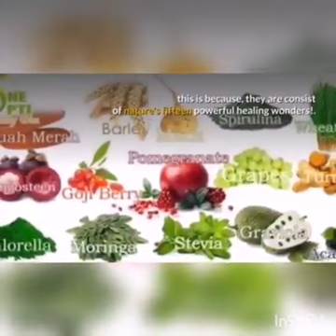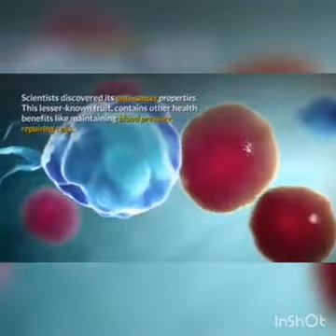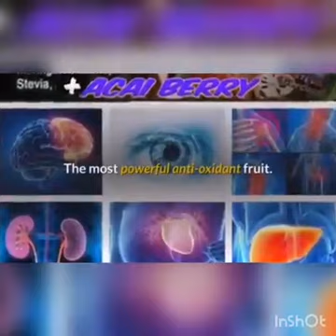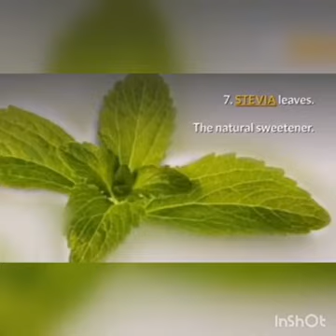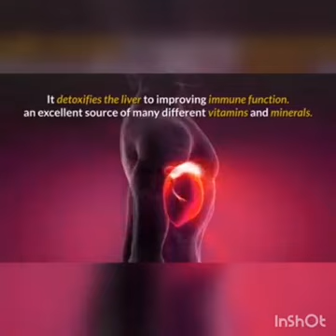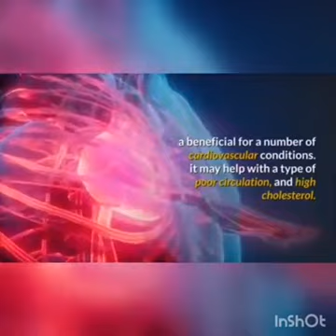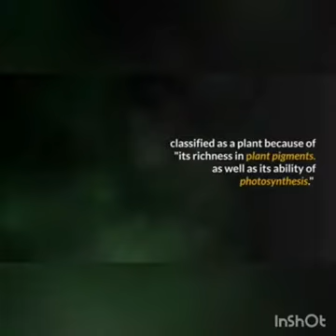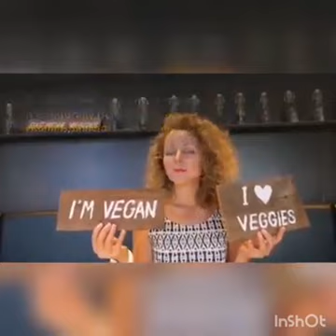How Opti Juice Helps in Our Health ?Bakit nga ba maraming bumibili ng opti juice?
welcome  to mama tess  channel ///
BAKIT NGA BA ANG MARAMING BUMIBILI NG ONE OPTI JUICE? Dahil ito ay makakatulong sa mga: Cancer Goiter Myoma Asthma Arthritis ..